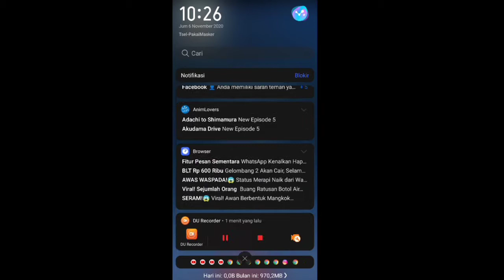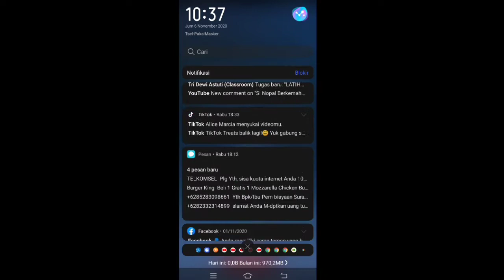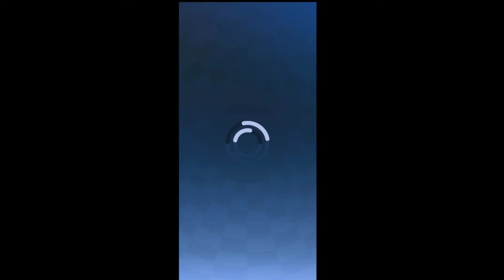main sonic force (Sonic Force Part 1)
mau main ga nih

Roblox
Roblox Indonesia
Taiketsu Ultra Hero
Taiketsu Ultra Hero Indonesia
Ultraman Fighting Evolution 0
Ultraman Fighting Evolution 0 Indonesia
Among Us
Among Us Indonesia
Brawl Stars
Brawl Stars Indonesia
Sonic Force
Sonic Force Indonesia
Super Mario 64
Super Mario 64 Indonesia
The Gorilas